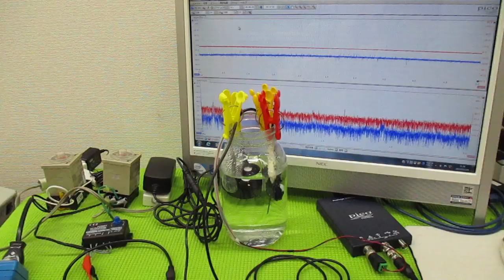超音波の発振制御技術 ultrasonic-labo